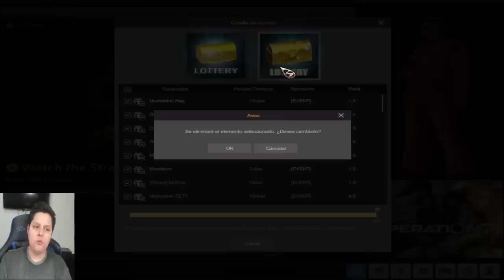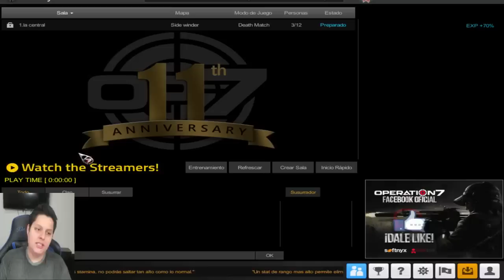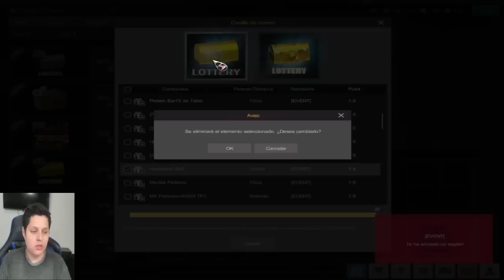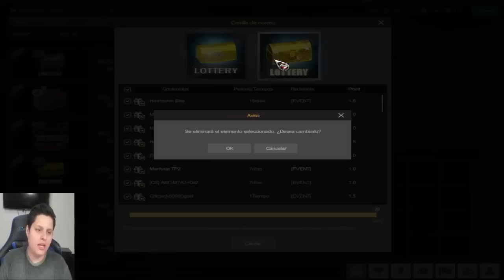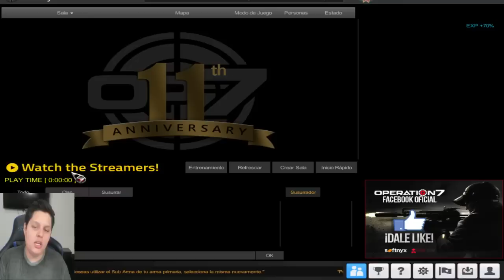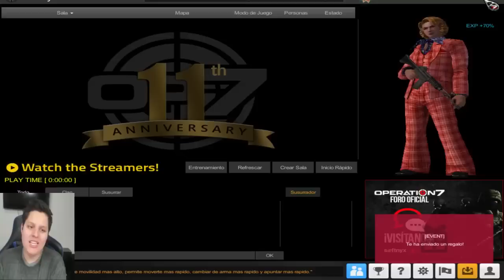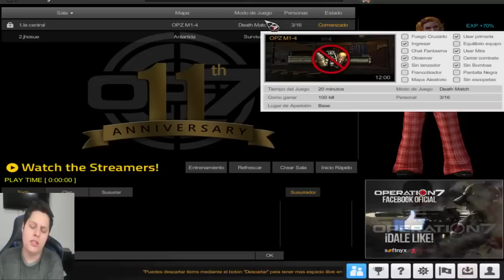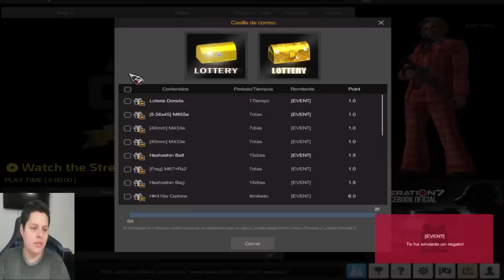IMPORTANTE ES DE OP7 & EL HACK/BUG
▼ ▼ ᴄᴏɴᴛᴀᴄᴛᴀᴄᴍᴇ ▼ ▼

📺  •CPU: Iɴᴛᴇʟ Cᴏʀᴇ ɪ7-5820K 3.3GHᴢ
•GPU: EVGA GᴇFᴏʀᴄᴇ GTX 980 4GB
•SSD: Kɪɴɢsᴛᴏɴ Dɪɢɪᴛᴀʟ 240GB
•RAM: Cᴏʀsᴀɪʀ Vᴇɴɢᴇᴀɴᴄᴇ LPX 16GB 3000MHᴢ
•Rᴇғʀɪɢᴇʀᴀᴄɪᴏɴ ʟɪǫᴜɪᴅᴀ: Cᴏʀsᴀɪʀ Hʏᴅʀᴏ H100ɪ
•Cᴏᴍᴘᴜᴛᴇʀ Cᴀsᴇ: Tʜᴇʀᴍᴀʟᴛᴀᴋᴇ Cᴏᴍᴍᴀɴᴅᴇʀ